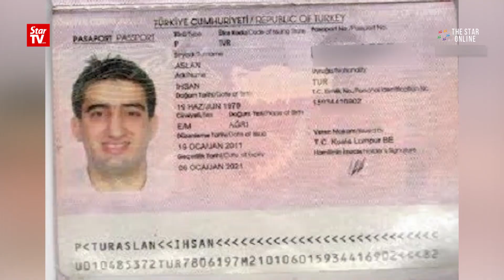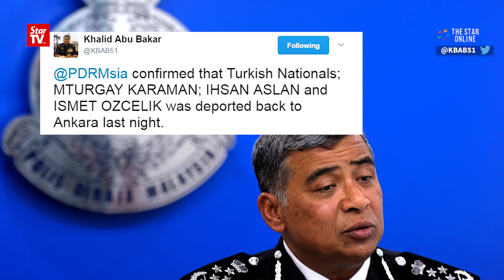Wife met Turkish national before his deportation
The wife of Turkish national Ihsan Aslan met her husband hours before his deportation on Thursday night.